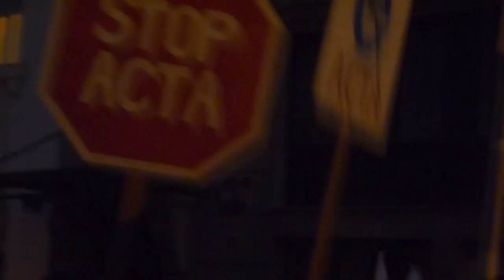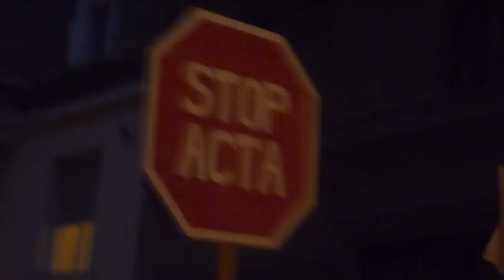ACTA - message for the POLES from Budapest -- SToP ACTA Budapest 11 02 2012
ACTA-message for the POLES -- SToP ACTA Budapest 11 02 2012
SToP ACTA - wiadomość dla Polaków :)

credits: cspv.hu

PS:
another message - from MAINZ